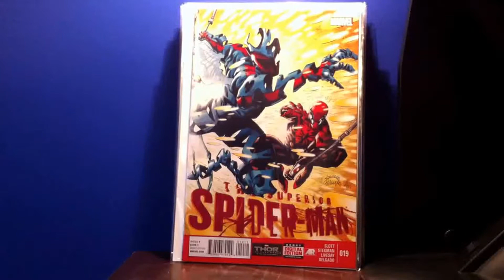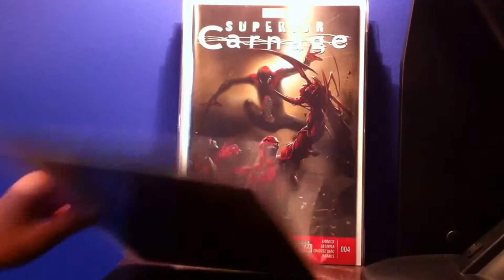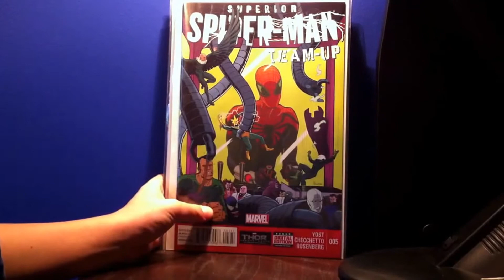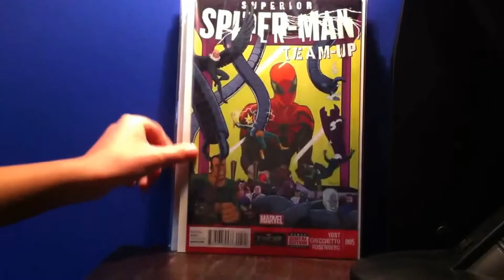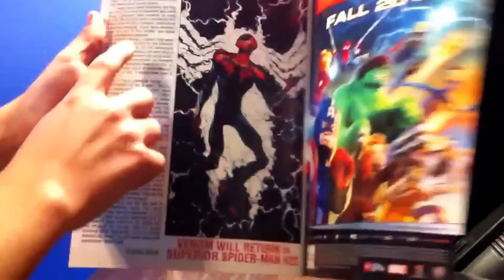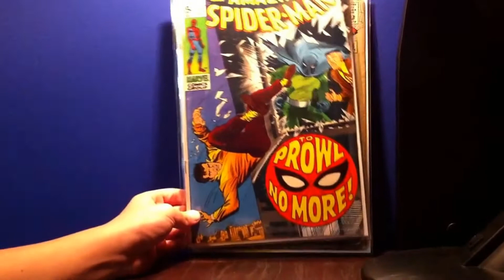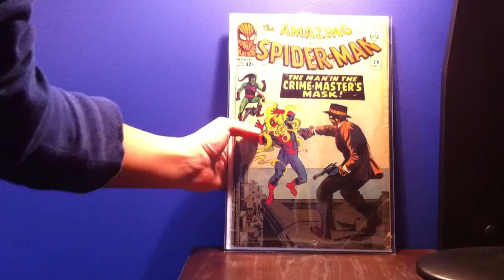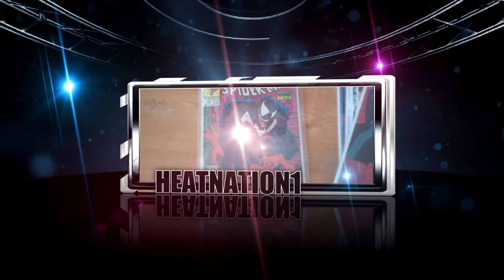WhiteGoblin115s comic pick ups (70)